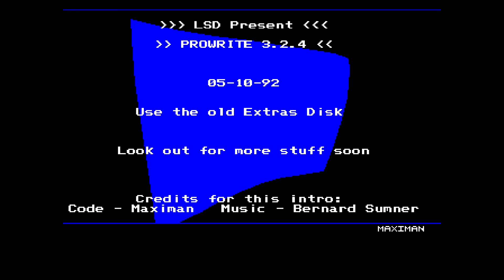Lsd New (3).mp4